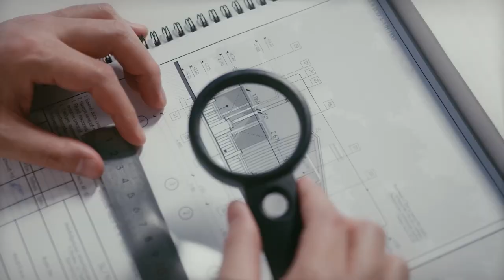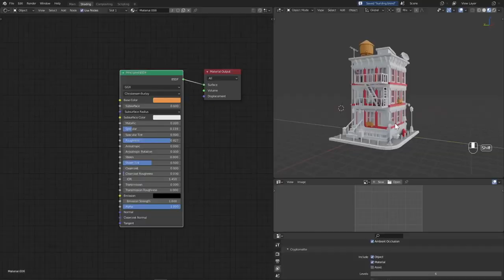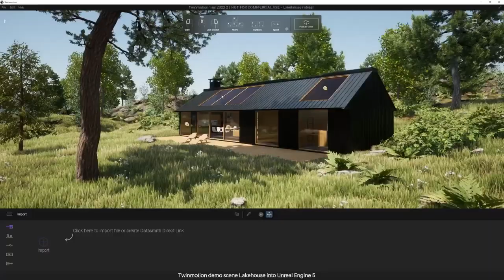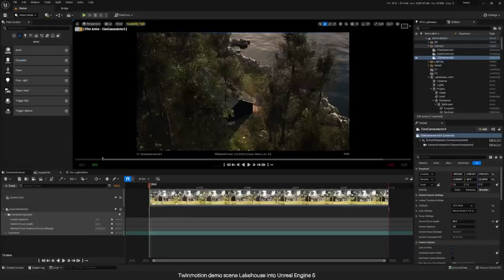Architects in The Metaverse: A New Era of Architecture or a Nightmare Dystopia?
We invite you to share our content to inspire others, as long as it refers to UGREEN.

Our content can only be embedded on third-party websites by agreement. We partner with domains to share our content and help you reach a wider audience.

Extracting and/or editing this video is illegal and will result in legal action.

@2023 UGREEN